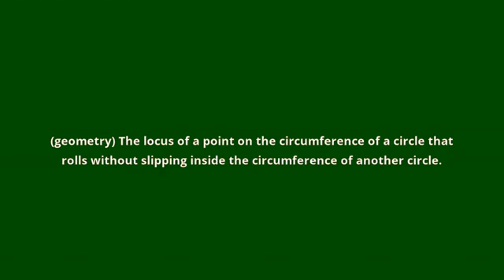what is the meaning of hypocycloid